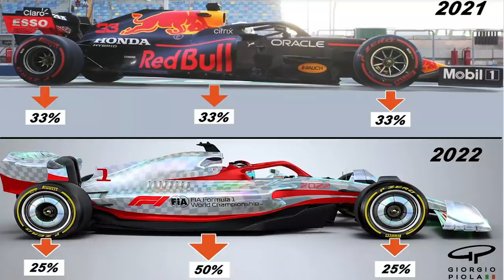A CONSEQUENCIA DO EFEITO SOLO NOS CARROS DE 2022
@scuderiamilani (Twitter)
YouTube.com/scuderiamilani

João 3:16